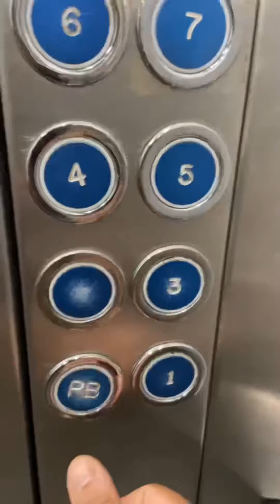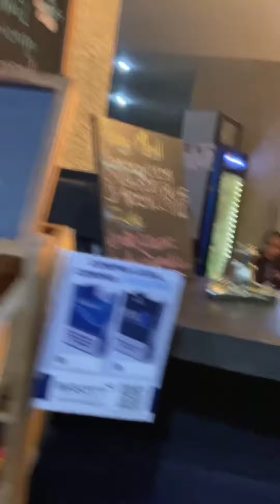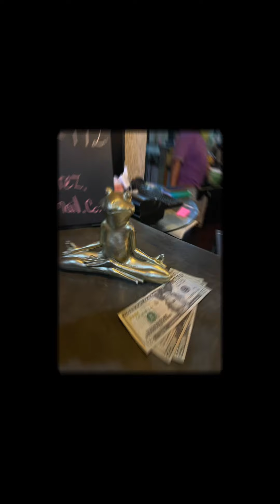Venezuela 🇻🇪 Encontramos un Atajo a nuestro apartamento 🦎🙊aventura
Quiero mostrarles mi viaje a venezuela, este video es sobre un atajo a nuestro apartamento y una cena con mi novia, cuanto gastamos?.